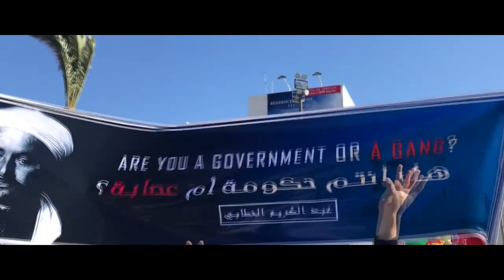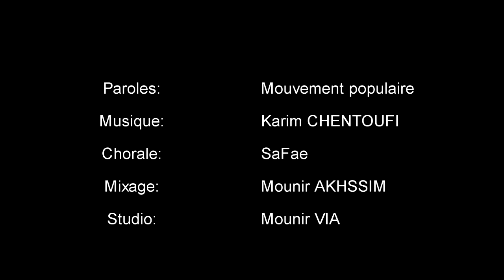لا للعسكرة - Dj Kexta Ft. Mohssin Mio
أغنية جديدة لدعم الحراك الشعبي في الريف